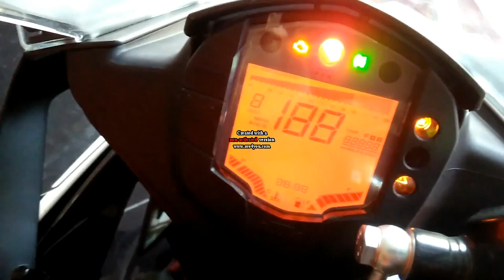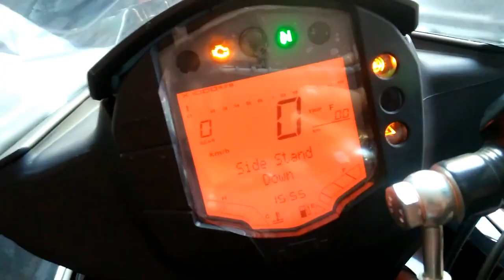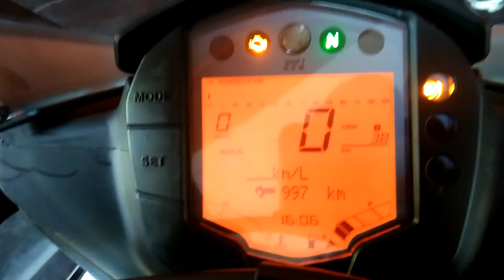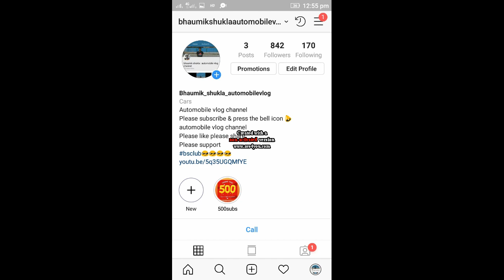KTM RC 200 |most detailed| ktmrc200 by Bhaumik Shukla||Sport bikes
1) manav bhai
2) Dhruvil Bhavsar